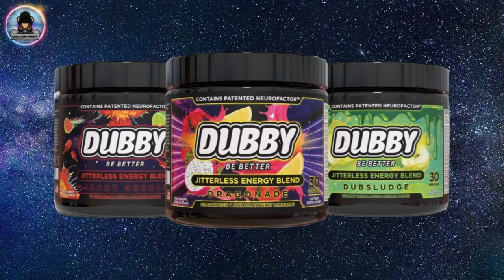FGC {Raido} - gt3 at imola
**This was recorded before Racerooms Graphic Update, also due to an OBS update, the "stuttering" is due to an encoding issue**

Meanwhile on "Open Server Night", racing on the @raidoracing servers. We took part in exciting (albeit slightly frustrating at times) race on @RaceRoomRacing